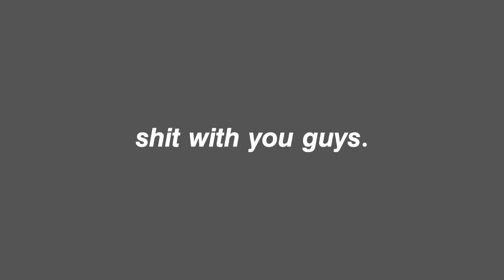Fuyuhiko Kuzuryu (Danganronpa) - Edit